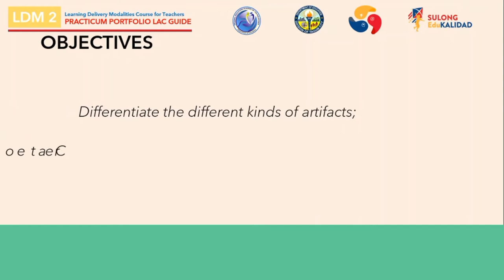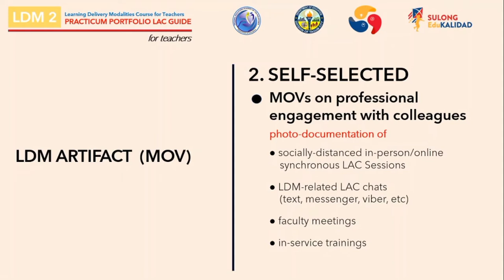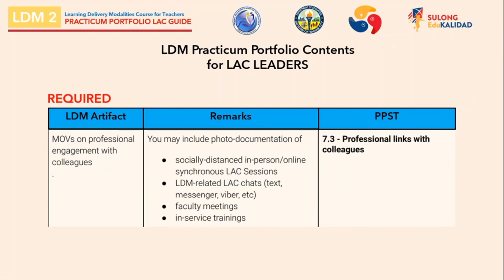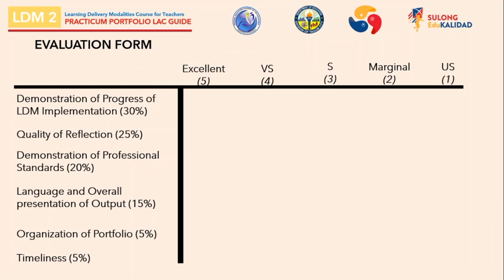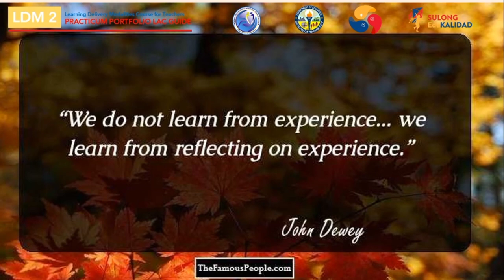Guide In Building Your LDM PRACTICUM PORTFOLIO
Teachers' guide in building you LDM 2 - PRACTICUM PORTFOLIO